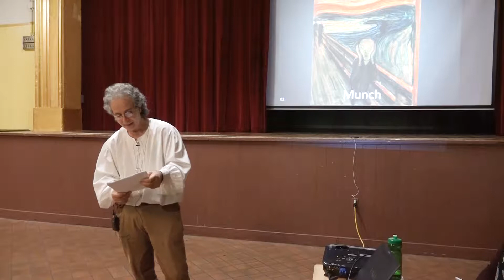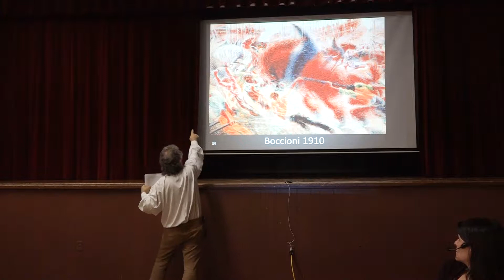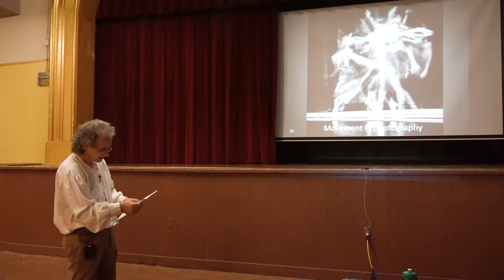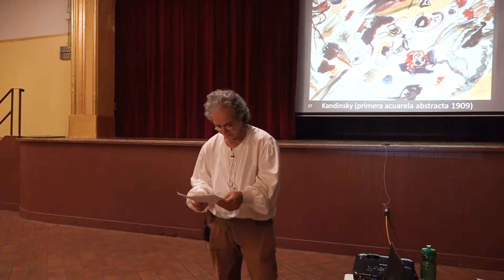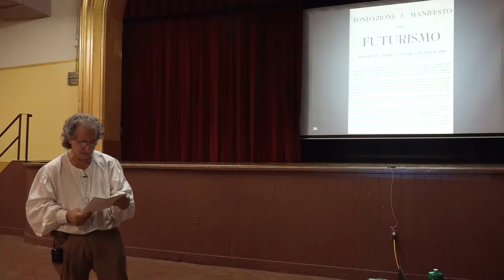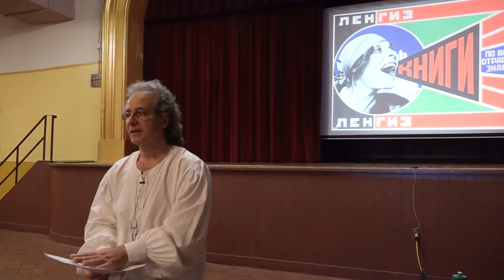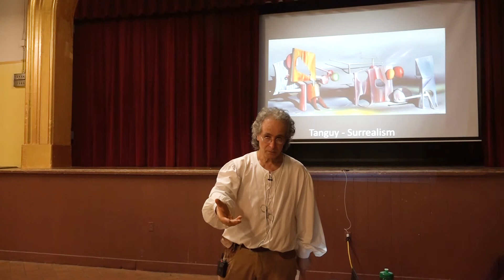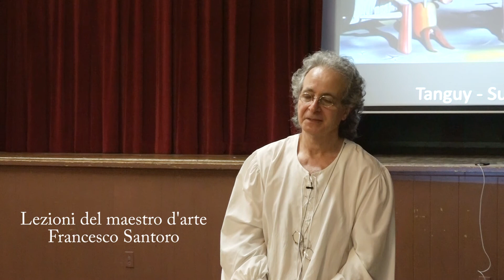The Avant-Gardes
Lezione di The Avant-Gardes del Maestro Francesco Santoro